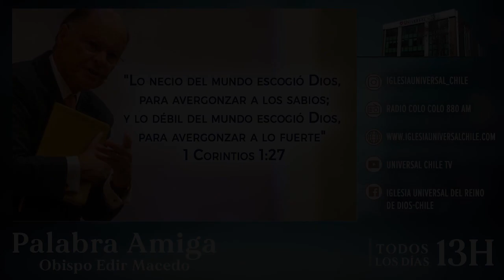"Lo necio del mundo escogió Dios,